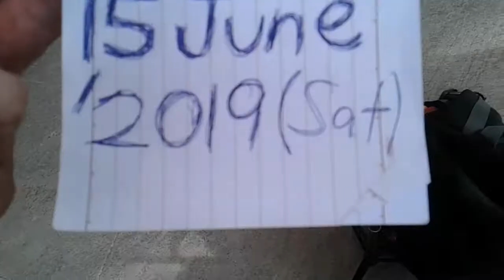Superstar⭐🌟🌠Celebrity Kurt Tay(Kurtista/Kurtberg)15June2019(Sat)Lunch!